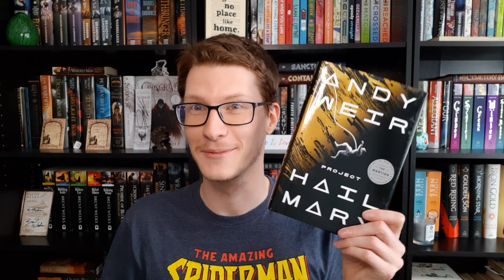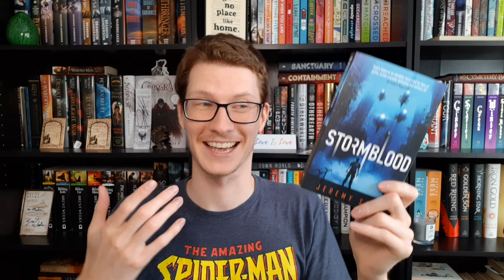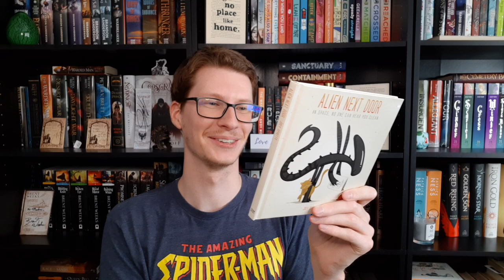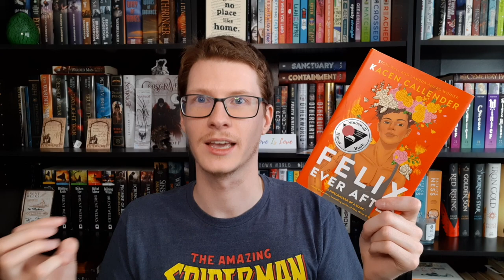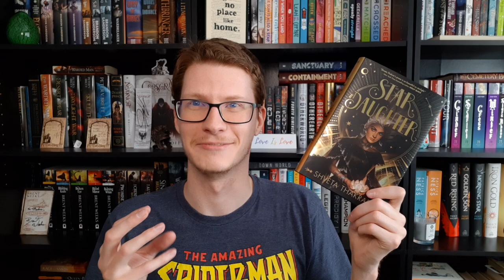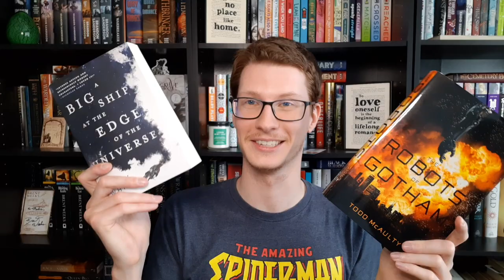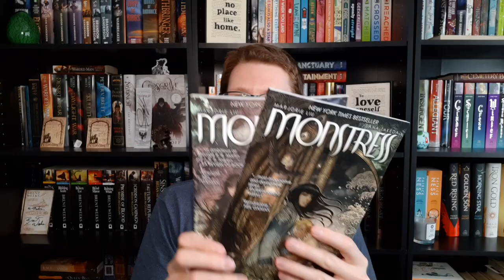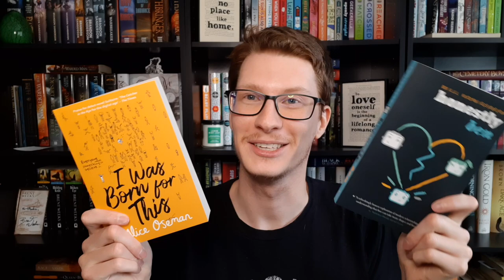Massive Birthday Book Haul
You guys spoiled me so much!!! I unpacked so many boxes in this massive birthday book haul because you all sent me gifts for my birthday. Thank you so much for being the kindest people and spoiling me on my special day. I have so many new books to read and I am excited to show you. Let me know if you have read any of these in the comments below!